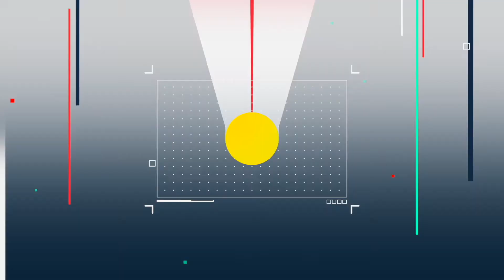Bret the Hitman Hart WWE A&E Biography Review and Discussion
I just finished watching WWE A&E Biography on Bret the Hitman Hart. Is he truly the Best there is the best there was and the best there ever will be?